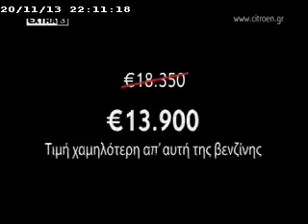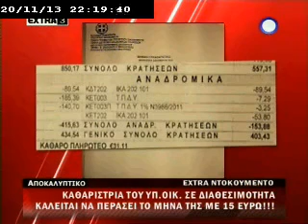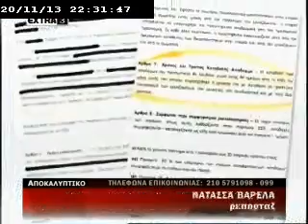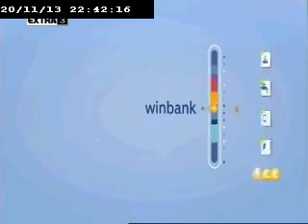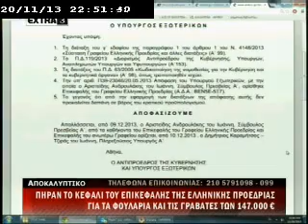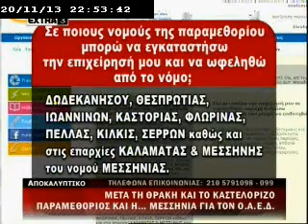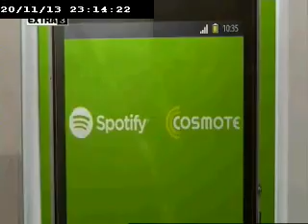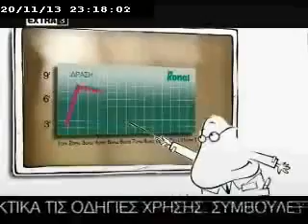ΑΠΟΚΑΛΥΠΤΙΚΟ ΔΕΛΤΙΟ EXTRA 20-11-2013